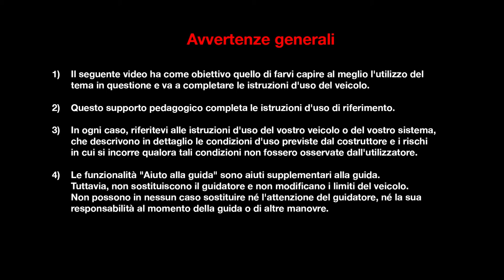LA SICUREZZA PASSIVA